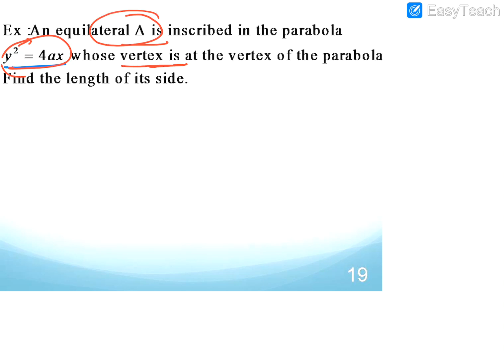Parabola Lecture 5